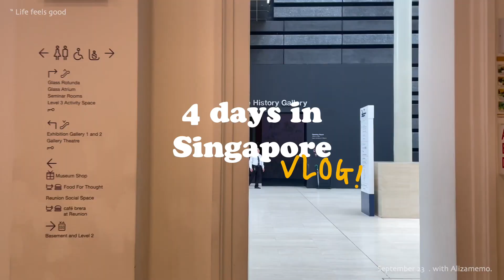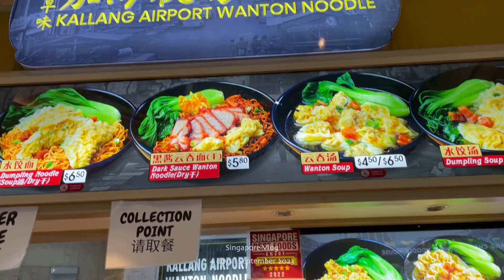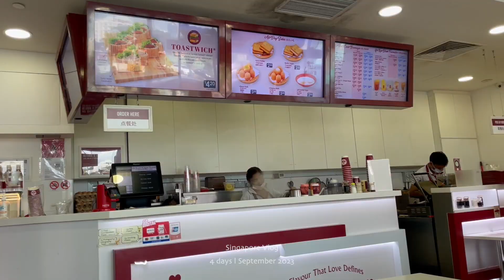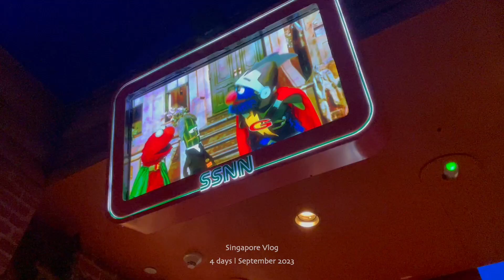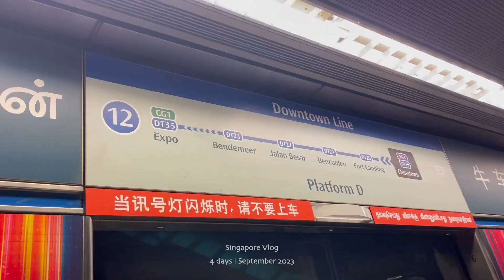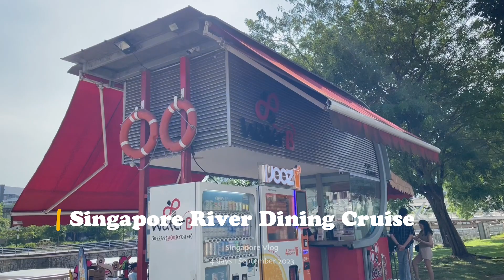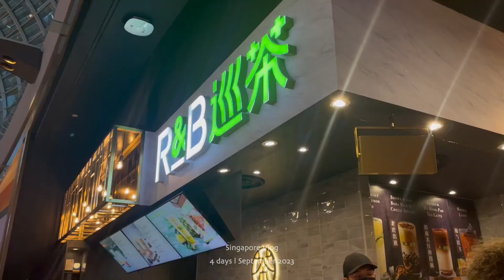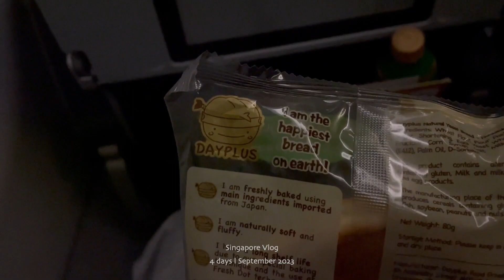𝗦𝗶𝗻𝗴𝗮𝗽𝗼𝗿𝗲 𝗩𝗹𝗼𝗴 - 𝟰 𝗱𝗮𝘆𝘀 ✳︎ สิงคโปร์ครั้งแรก ฉบับสายชิล เน้นไปตามรอยรีวิวคนอื่น 😂 l ᴀʟɪᴢᴀᴍᴇᴍᴏ ༘⋆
สวัสดีค่ะทุกคน ห่างหายจากการทำคลิปไปนาน มีใครคิดถึงกันมั้ยคะ 🥺
วันนี้มีคลิปทริปสิงคโปร์ 4 วันมาฝากค่า เป็นการไปสิงคโปร์ครั้งแรกของเราเลยค่ะ อาจจะไปเที่ยวได้ไม่เยอะ เพราะดวงมากกับฝน (อีกแล้ว) ค่ะ 😭
แต่โดยรวมถือว่าเป็นทริปที่ประทับใจเลย 🥰 เป็นประเทศที่สวย ร่มรื่นมากค่ะ สถานที่ต่างๆก็ดูสวย สะอาดตา ถ้ามีโอกาสก็อาจจะกลับไปเที่ยวอีกสักครั้ง ☺️

𐙚 𝙇𝙤𝙘𝙖𝙩𝙞𝙤𝙣
𝗗𝗮𝘆 𝗜
𝙲𝚑𝚊𝚗𝚐𝚒 𝙸𝚗𝚝𝚎𝚛𝚗𝚊𝚝𝚒𝚘𝚗𝚊𝚕 𝙰𝚒𝚛𝚙𝚘𝚛𝚝
𝙹𝚎𝚠𝚎𝚕 𝙲𝚑𝚊𝚗𝚐𝚒 𝙰𝚒𝚛𝚙𝚘𝚛𝚝
𝚂𝚑𝚊𝚔𝚎 𝚂𝚑𝚊𝚌𝚔 𝚊𝚝 𝙹𝚎𝚠𝚎𝚕
𝚃𝚑𝚎 𝚊𝚜𝚜𝚎𝚖𝚋𝚕𝚢 𝚙𝚕𝚊𝚌𝚎 𝚊 𝚌𝚘-𝚕𝚒𝚟𝚒𝚗𝚐 𝚑𝚘𝚝𝚎𝚕 @ 𝚖𝚊𝚢𝚘
𝙼𝚎𝚛𝚕𝚒𝚘𝚗 𝙿𝚊𝚛𝚔
𝗗𝗮𝘆 𝗜𝗜
𝚄𝚗𝚒𝚟𝚎𝚛𝚜𝚊𝚕 𝚂𝚝𝚞𝚍𝚒𝚘 𝚂𝚒𝚗𝚐𝚊𝚙𝚘𝚛𝚎
𝚂𝚠𝚎𝚎 𝙲𝚑𝚘𝚘𝚗 𝚃𝚒𝚖 𝚂𝚞𝚖
𝗗𝗮𝘆 𝗜𝗜𝗜
𝙷𝚊𝚠𝚔𝚎𝚛 𝙲𝚑𝚊𝚗
𝙻𝚒𝚋𝚛𝚊𝚛𝚢@𝙾𝚛𝚌𝚑𝚊𝚛𝚍
𝙾𝚕𝚍 𝙷𝚒𝚕𝚕 𝚂𝚝𝚛𝚎𝚎𝚝 𝙿𝚘𝚕𝚒𝚌𝚎 𝚂𝚝𝚊𝚝𝚒𝚘𝚗
𝚂𝚒𝚗𝚐𝚊𝚙𝚘𝚛𝚎 𝚁𝚒𝚟𝚎𝚛 𝙳𝚒𝚗𝚒𝚗𝚐 𝙲𝚛𝚞𝚒𝚜𝚎 𝚋𝚢 𝚂𝚒𝚗𝚐𝚊𝚙𝚘𝚁𝚎𝚠𝚊𝚛𝚍𝚜
𝙶𝚊𝚛𝚍𝚎𝚗 𝚋𝚢 𝚝𝚑𝚎 𝙱𝚊𝚢
𝗗𝗮𝘆 𝗜𝗩
𝙼𝚊𝚡𝚠𝚎𝚕𝚕 𝙵𝚘𝚘𝚍 𝙲𝚎𝚗𝚝𝚛𝚎
𝙱𝚞𝚍𝚍𝚑𝚊 𝚃𝚘𝚘𝚝𝚑 𝚁𝚎𝚕𝚒𝚌 𝚃𝚎𝚖𝚙𝚕𝚎
𝙿𝚘𝚝𝚊𝚝𝚘 𝙷𝚎𝚊𝚍
𝙽𝚊𝚝𝚒𝚘𝚗𝚊𝚕 𝙼𝚞𝚜𝚎𝚞𝚖
𝙷𝚒𝚕𝚕 𝚂𝚝𝚛𝚎𝚎𝚝 𝚃𝚊𝚒 𝙷𝚠𝚊 𝙿𝚘𝚛𝚔 𝙽𝚘𝚘𝚍𝚕𝚎

ミ 𝘈𝘭𝘭 𝘷𝘪𝘥𝘦𝘰 𝘸𝘢𝘴 𝘧𝘪𝘭𝘮𝘦𝘥 𝘣𝘺 𝘪𝘗𝘩𝘰𝘯𝘦12𝘱𝘳𝘰 ミ